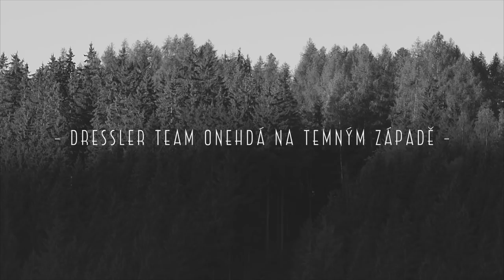Dressler team onehdá na temným západě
Jsme parta bikerů, která učí cyklisty mít z kola větší radost. Kolo je hračka a nás baví si s ním hrát! A tahle jsme se bavili jeden podzimní den na Západě. A s námi jezdil a točil Rob Trnka.

Dressler team in the Dark West.
New video featuring instructor crew

We are a team of instructors working for double World Biketrial Champion Josef Dressler. Josef is teaching riding techniques, writes books, shoots videos for more than twenty years. Together we organize weekend training "Dressler camps".

We enjoy the bikes and we love the fun around. This short clip was made by Rob Trnka during our ride in western Bohemia.

riders: Josef Dressler, Michal Severa, Petr Hendrych, Radek Kulhavý, Zdeněk Ubral, Jana Zvěřinová